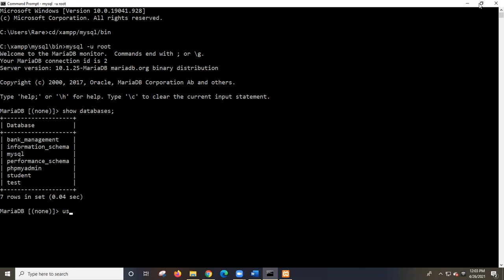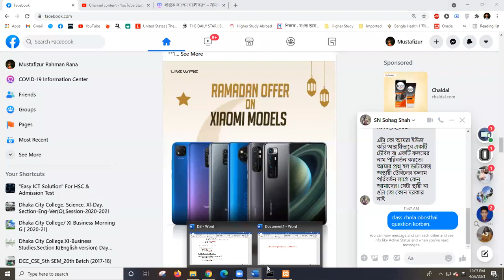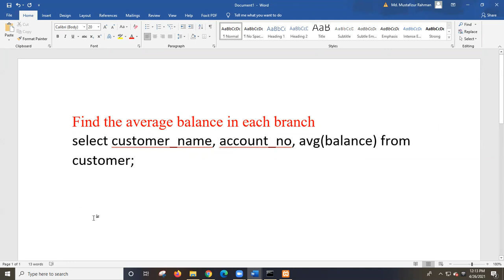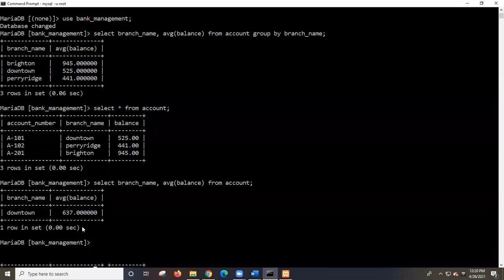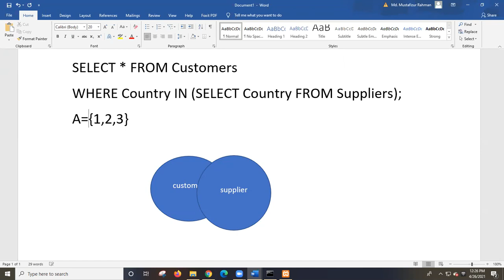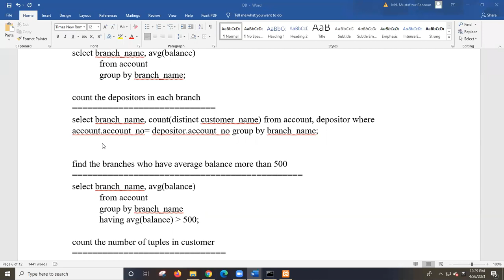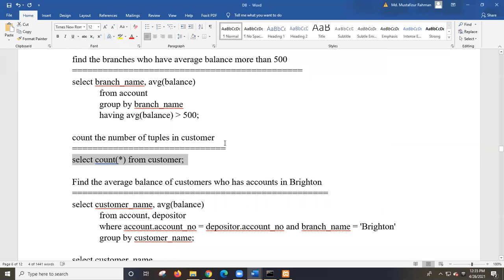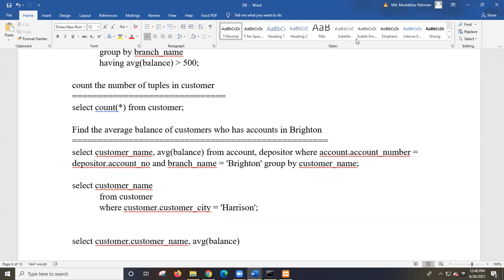DBMS Lab| Lecture-08|Md. Mustafizur Rahman | Dept of CSE, Dhaka City College.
SQL LAB